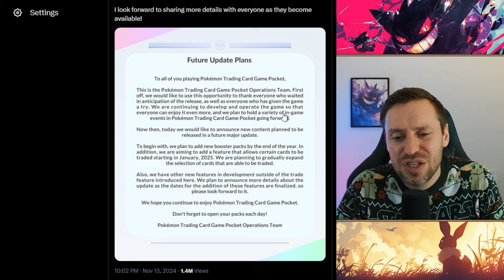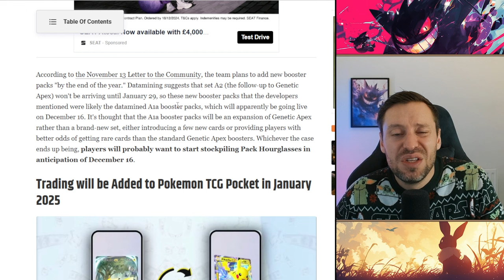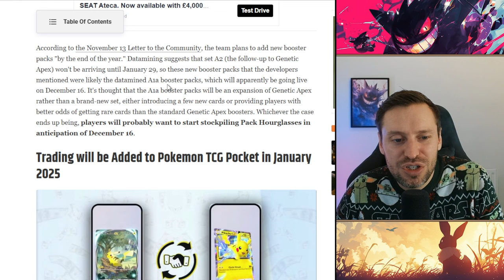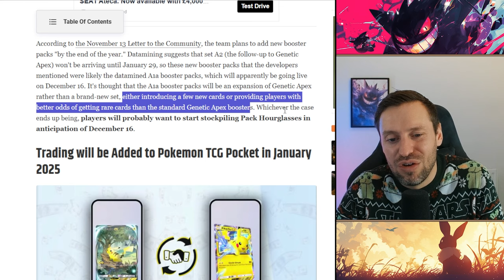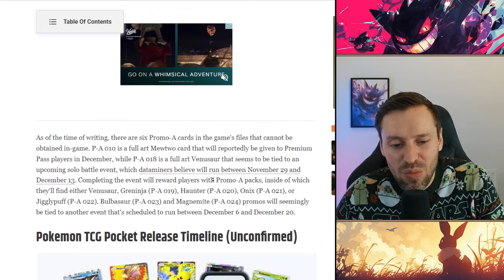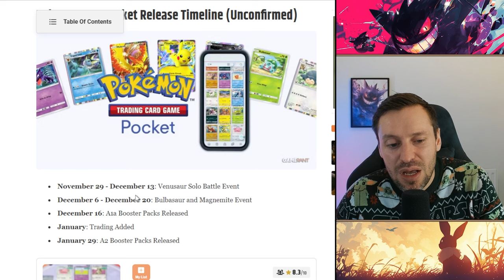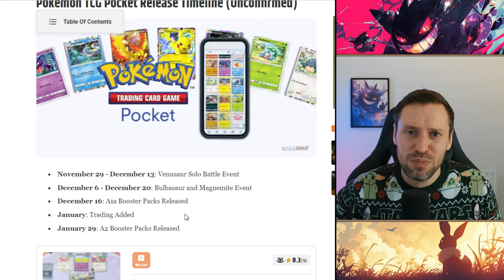We have dates for Gen 2, Trading & A1a PACKS ! for Pokemon Pocket